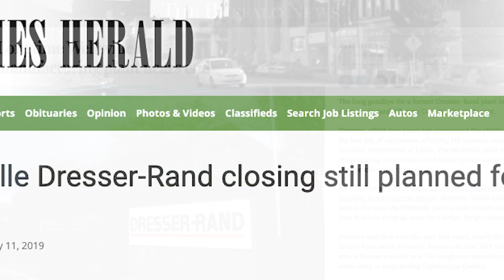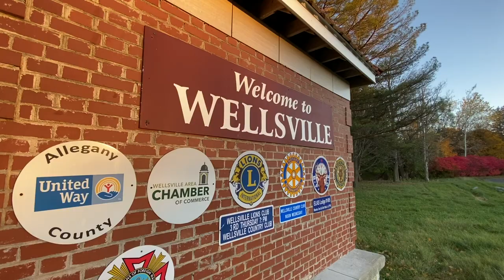Broken Promise: Dresser-Rand in New York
President Trump said he would stop corporate greed from taking advantage of U.S. workers. But in February 2018, Dresser-Rand in Wellsville, NY announced it was closing its plant and laying off nearly 250 IAM Local 1580 members.